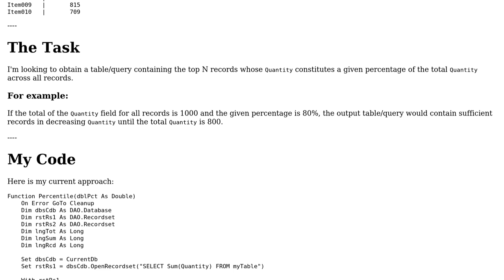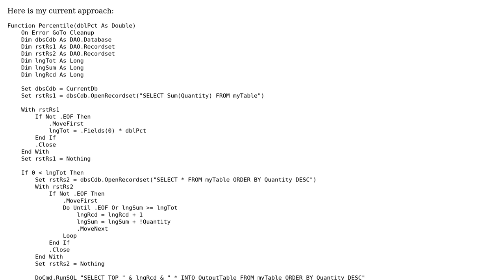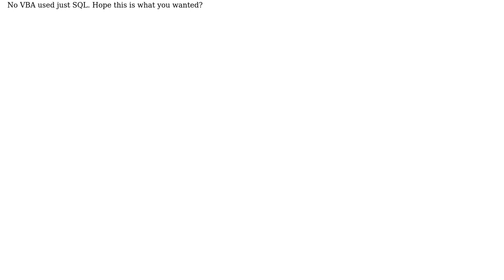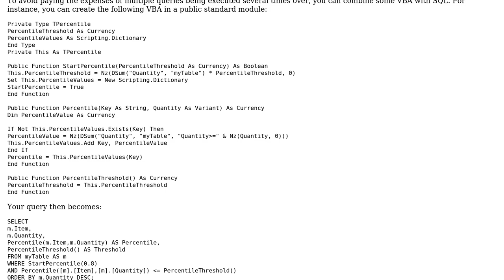Code Review: Select Records Constituting Percentage of Total (2 Solutions!!)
Code Review: Select Records Constituting Percentage of Total

With thanks & praise to God, and with thanks to the many people who have made this project possible! | Content (except music & images) licensed under CC BY-SA | Music | Images & others | With thanks to user this user Lee Mac user krish KM and the Stack Exchange Network Trademarks are property of their respective owners. You are responsible for your own actions.